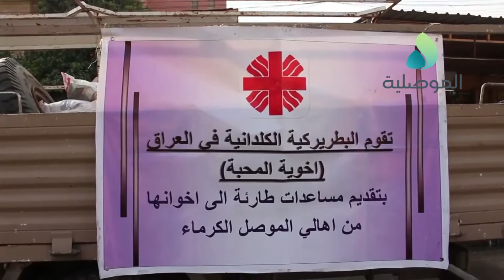باشراف من عمليات نينوى .البطريريكية الكلدانية في العراق توزع مساعدات غذائية في حي العربي